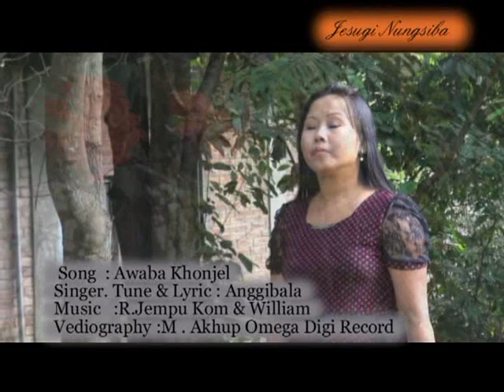Anggibala - Awaba khonjel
Album - Jesu gi nungshiba (Manipuri Gospel Song)